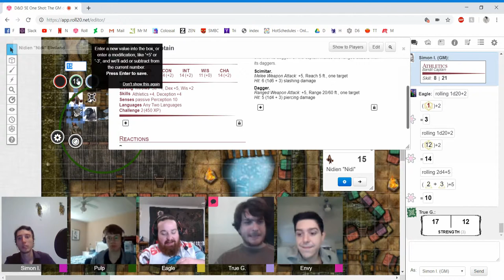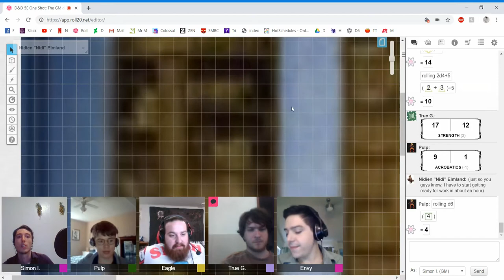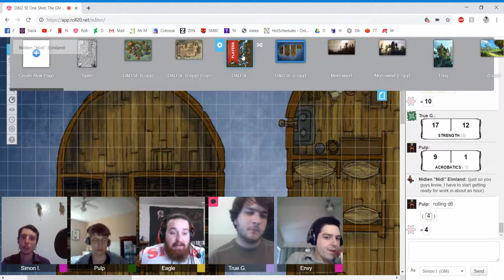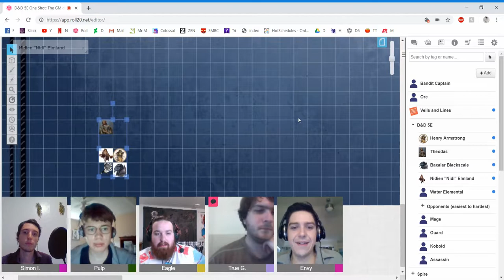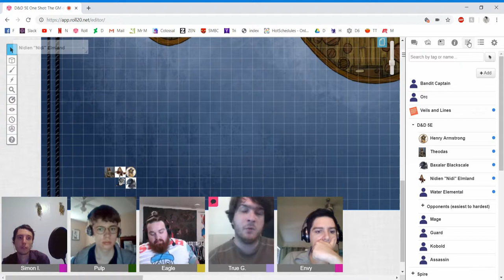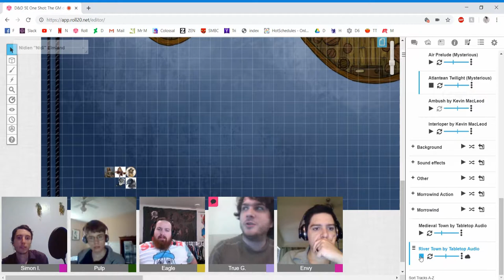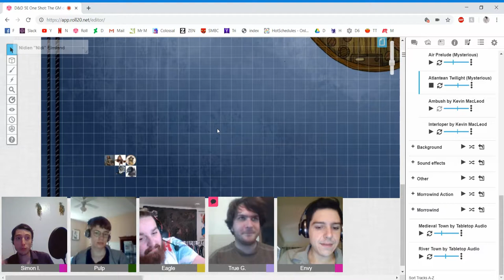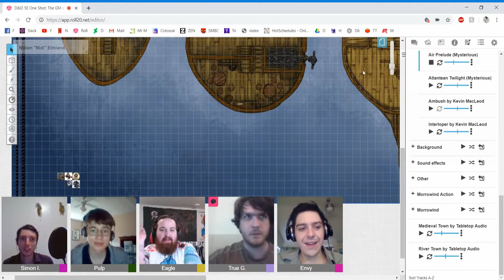D&D 5E: The GM doesn't know any of the rules Part 4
In this episode of One Shots, we explore what happens when a GM doesn't know the rules but the players do and they trust one another. Hilarity ensues as an interesting story unfolds.

Battlebards